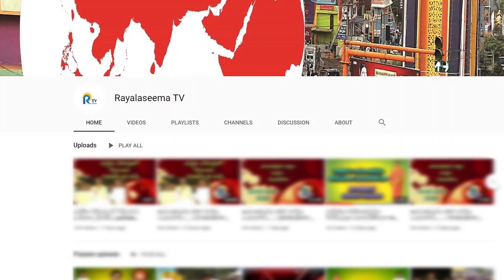కోడెల శివప్రసాద్ రావు విగ్రహాన్ని ఆవిష్కరించిన మాజీ మంత్రి పరిటాల సునీత